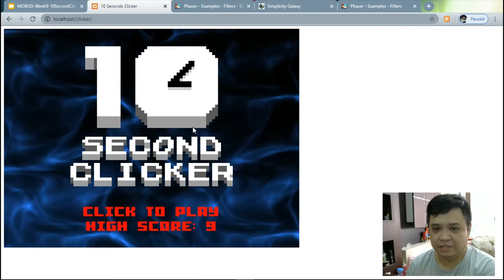Week 10 - Study Case 10 Seconds Clicker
Teknik Informatika
Universitas Surabaya

Tutorial ini menjelaskan salah satu studi kasus pembuatan game dengan small project structure. Selain itu juga diperkenalkan materi baru yakni Shader.